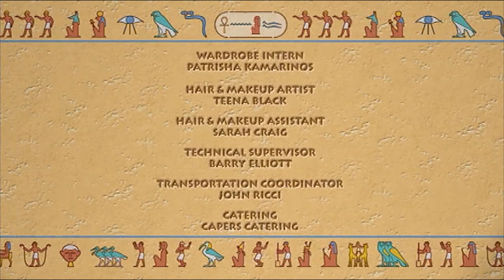Elyes Gabel in "I Love Mummy" Episode 8 - Wheeel of Incarnation